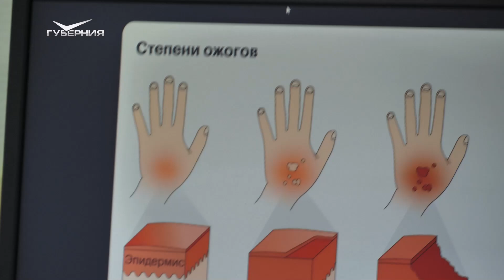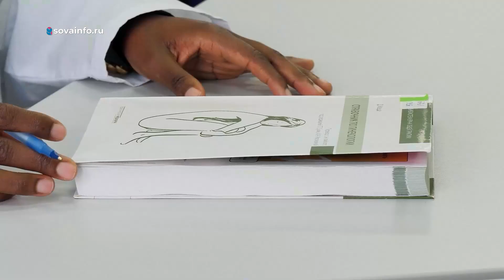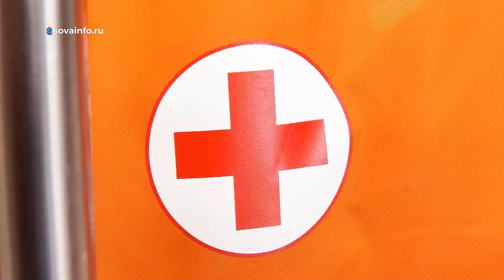Предупреждение ожогов. Школа здоровья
В этом выпуске программы "Школа здоровья" расскажем, как оказать первую помощь при ожогах, как определить степень повреждения и что делать, чтобы предотвратить его появление. Эксперты объяснят, как защитить себя от ультрафиолета и правильно выбрать солнцезащитный крем.

Также узнаем об уникальной технике су-джок, которая позволяет улучшить самочувствие и раскрыть потенциал организма. И познакомимся с удивительной девушкой из Конго, которая приехала в Самару, чтобы осуществить мечту - стать врачом и помогать людям.